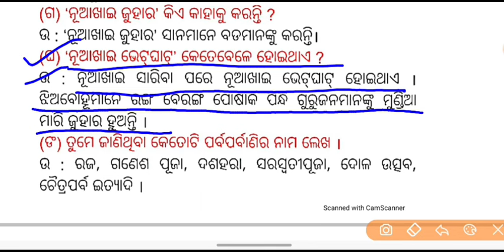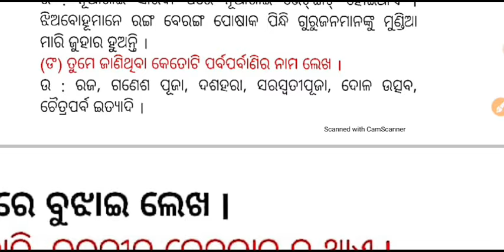nuakhai class 5 question answer | 5 class mil book question answer chapter 4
nuakhai class 5 question answer

5 class mil book question answer chapter 4

5th class mil odia chapter 4 question answer

class 5 nuakhai question answer